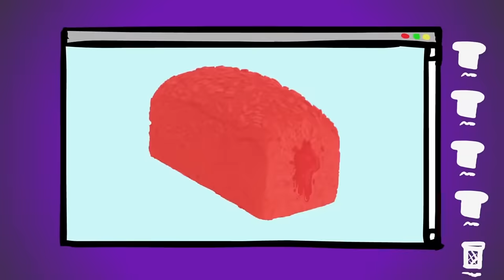Top 6 Worst Kids Cartoons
PhantomStrider covers what he considers the top 6 worst kids cartoons.
Special thanks to Raz and Animetist.

PhantomStrider links:
PhantomStrider on Twitter:

Created by Josh Strider